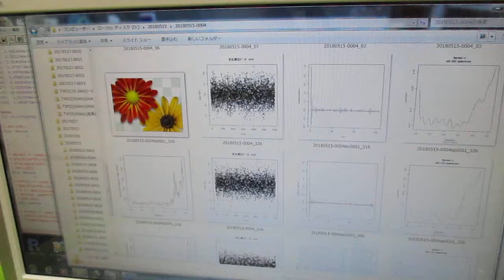超音波の音圧測定解析（オリジナル超音波システム） ultrasonic-labo